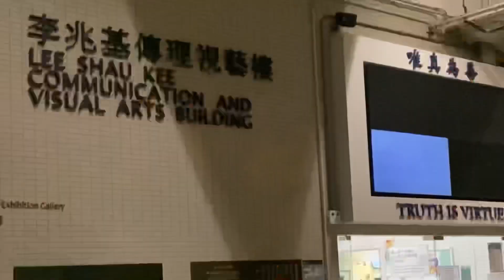試鏡｜心跳的感覺｜香港浸會大學電影學院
生命有限，做自己喜愛及有意義的事。